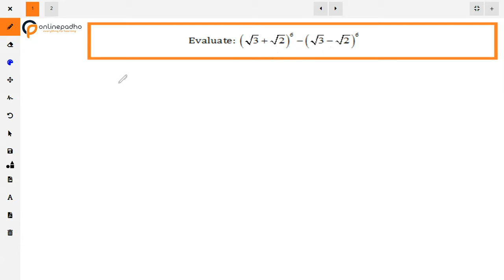XI Binomial Theorem Evaluate √3 + √2^6 √3 √2^6